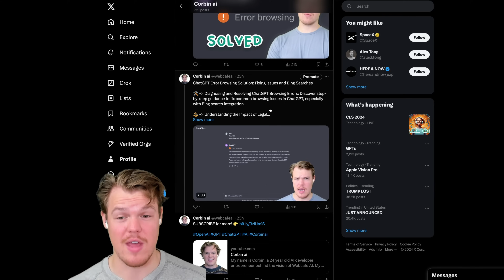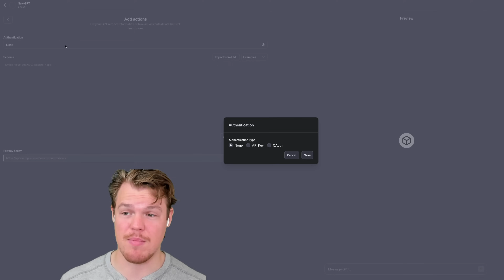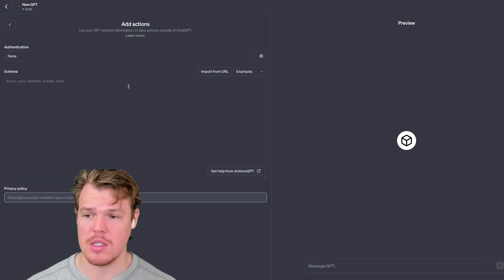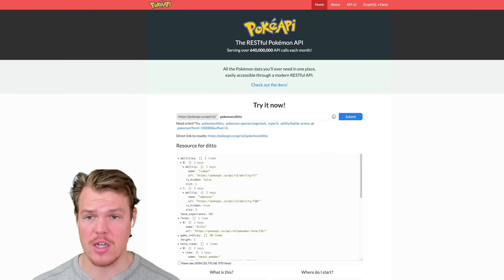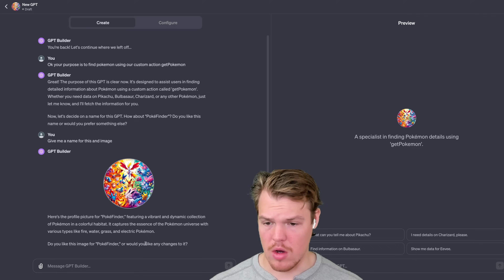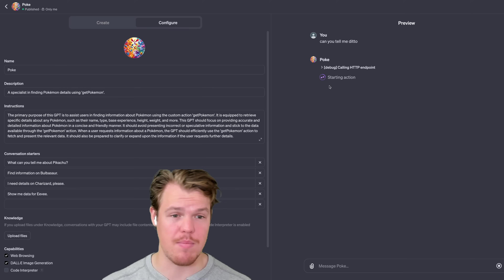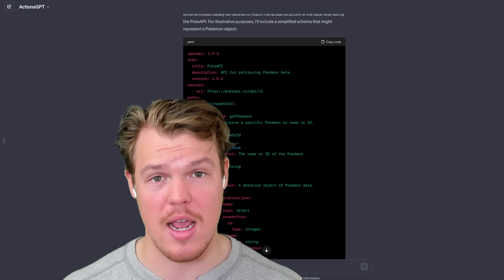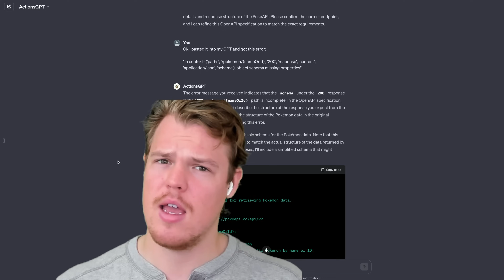ActionsGPT Made by OpenAI: Create Any Custom Action With Your GPTs - Complete Guide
my recording setup